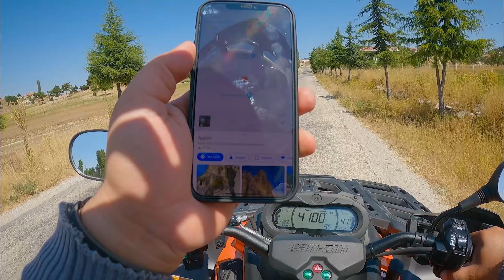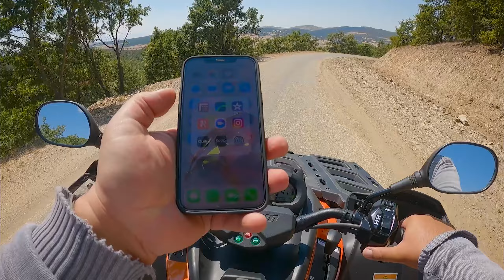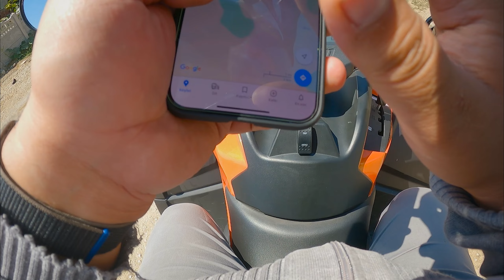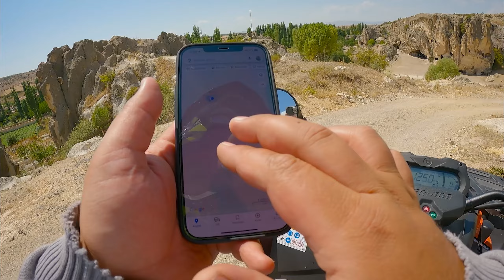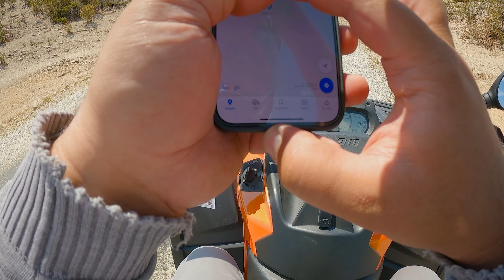22.08.21 EMRE GÖLÜ GEZİSİ.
Kameralar:  GoPro Hero 9 - iPhone 12 Pro Max